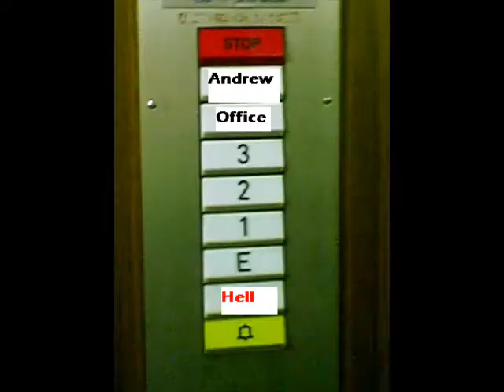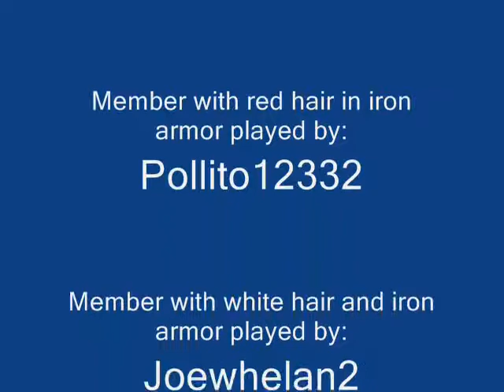When real life Runescape noobs go to far: Episode 4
I think is is the best episode of the series.